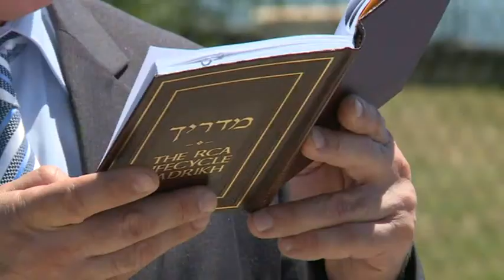V Komárne sme si pripomenuli výročie deportácie židov z nášho mesta